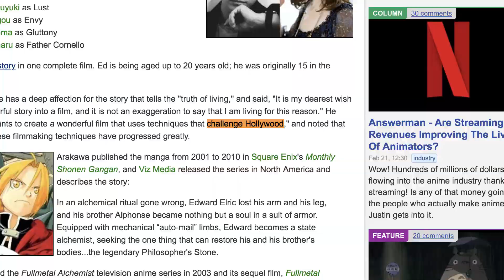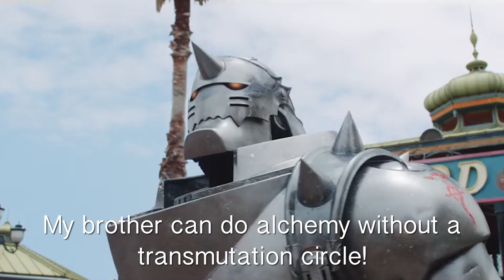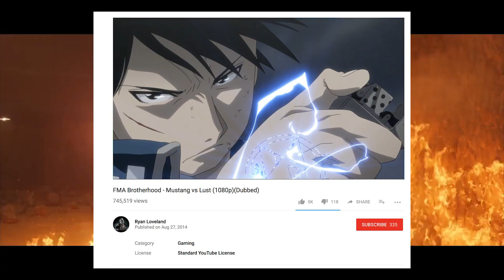WHY Netflix's Live Action Fullmetal Alchemist Sucks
This live action adaptation is as bad as M Night's Last Airbender. That should be obvious, but in case it isn't, here's why. NOTE: The footage I used for the "backlight" I think is actually more of a cross light. Bad example from Call Me By Your Name. Another thing of note is that Edge of Tomorrow is based on the Light Novel version. Not the manga version. So ignore that example if it bothers you. The rest are legit.

- SOURCES -

Lighting definitions for "backlight" and "half light" from USC film school, teacher Angelo Pacifici